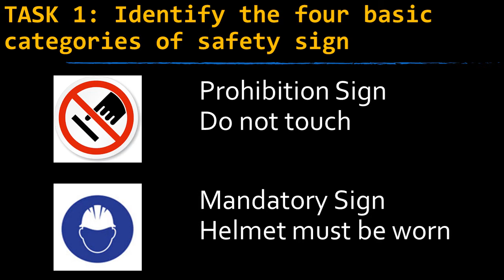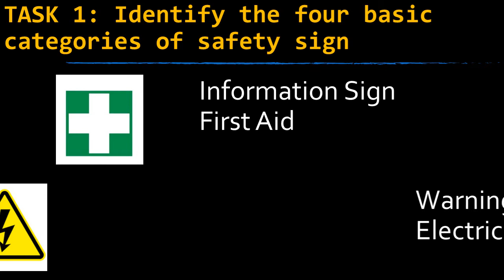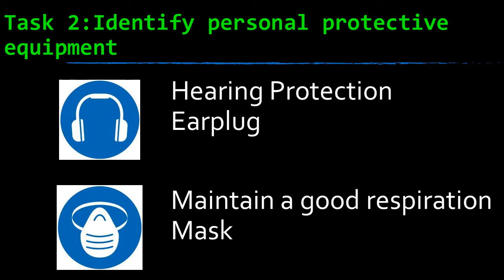Safety symbols | Hazard detection | Practical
In this video we will see the practical of identifying safety symbols and also identifying personal protective equipment.